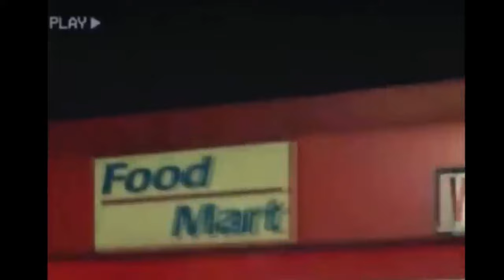Drake x 21 Savage Type Beat 2024 " SHOOTA" | Rap/Trap Instrumental 2024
Prod. By Oso Familiar